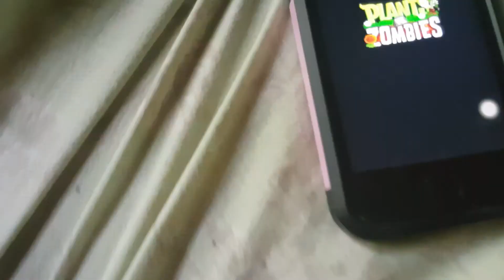Pvz Garden Warfare Episode 2:The Wall nut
Music:Skylanders Trap team extended Masker Mind,Mab Lobs Sonic Advance 2 Boss (Pinch) Pvz Main Theme